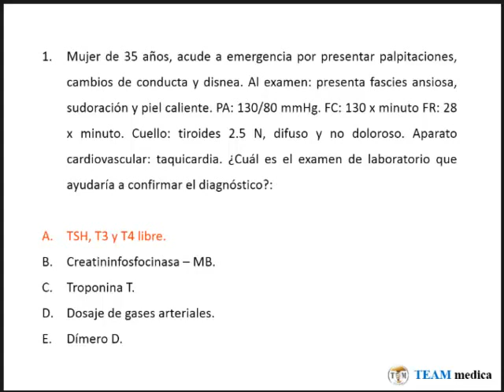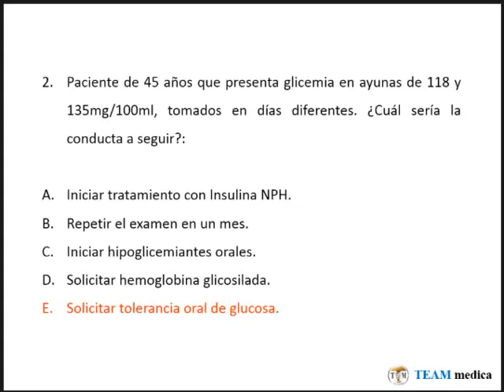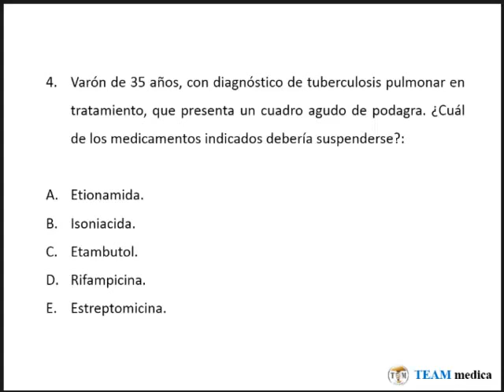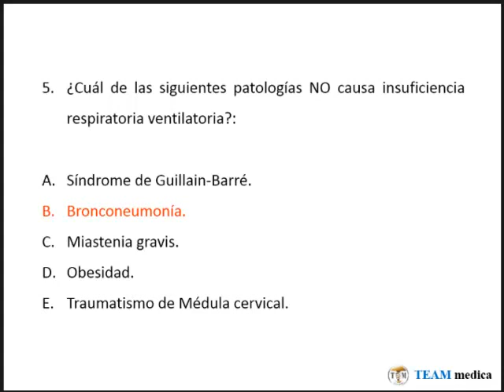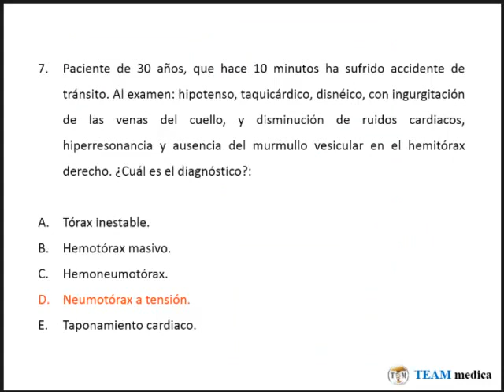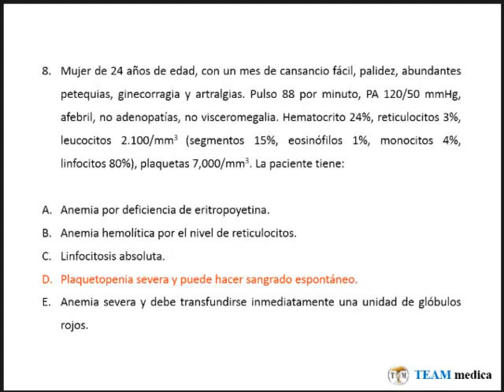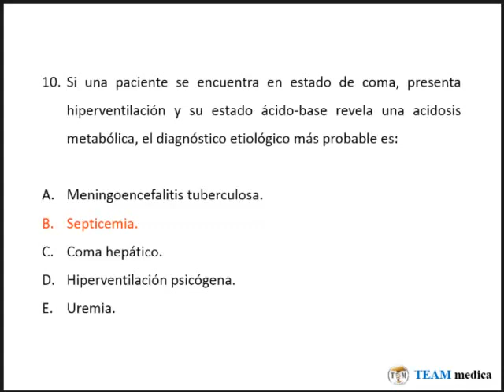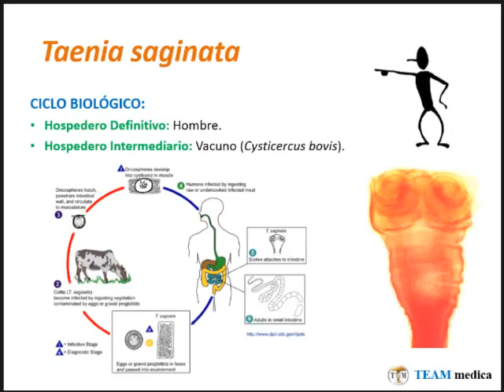Tmmed Exámenes - MEDICINA RPF3 VIDEO 1 DR PATRON 2 2